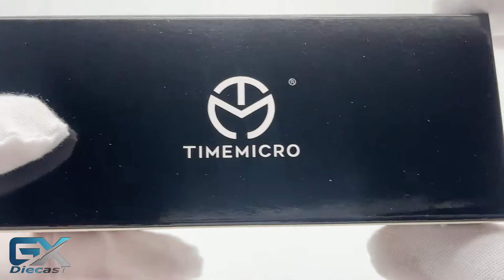1/64 TIME MICRO Nissan GT R50 By Ital Design (RED)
Scale: 1/64 about 7cm
Product Name: TIME MICRO
weight: 0.2kg